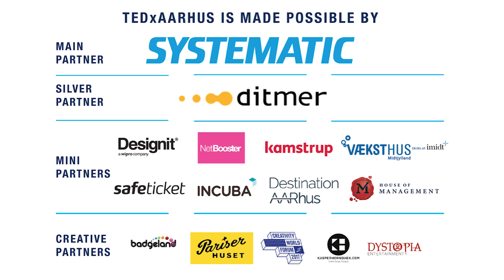"The Wind is Stronger Now" | Pelle Tejsner | TEDxAarhus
Researcher Pelle Tejsner shares his view on climate change in Greenland and how it affects indigenous people living there.  Pelle Tejsner is an adjunct professor at the Arctic Research Centre at Aarhus University.

He is educated as an anthropologist at the University of Aberdeen, and works in the humanistic branch of the studies of climate change at the Arctic Research Centre.

Pelle’s research is focused on climate change in Greenland, and on how it affects indigenous people living there.

Furthermore he has worked as a consultant for the WWF (World Wildlife Foundation), helping them understand the socio-cultural and socio-economic implications of climate change in the Arctic. This talk was given at a TEDx event using the TED conference format but independently organized by a local community.